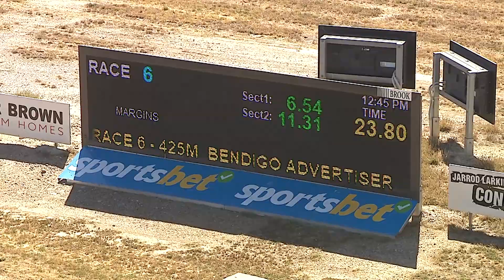BEN SUN 24 MAR 24 R6